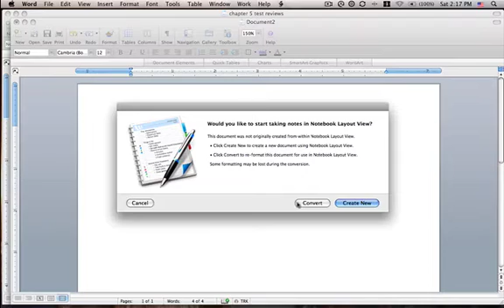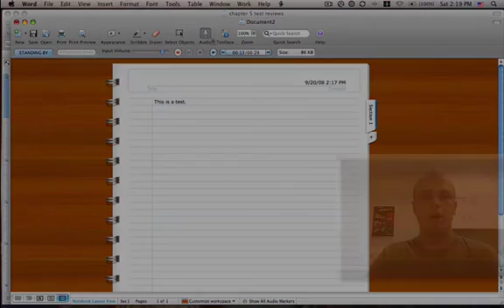How To Record Audio and Take Notes With Microsoft Word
This is very useful information if you're only able to type down the big notes of the meeting and want to capture it all. use this technique